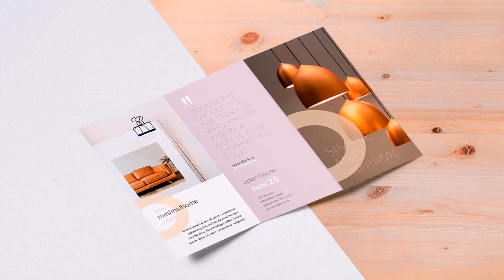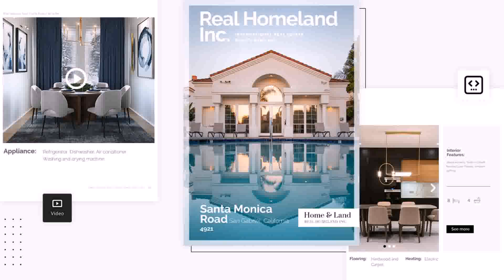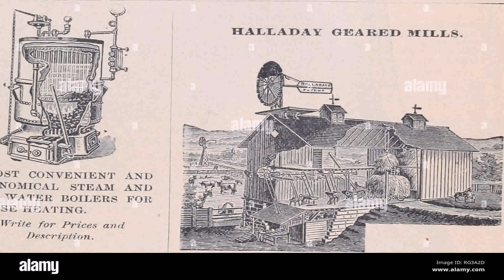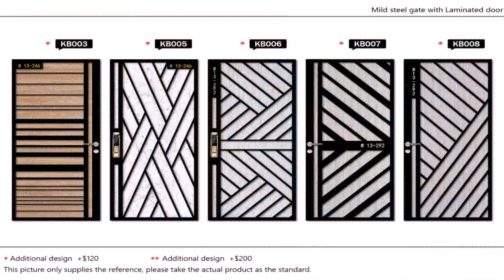House Main Gate Design Catalogue With Price